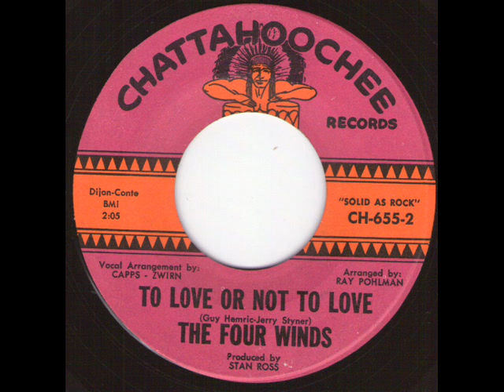The Four Winds - To love or not to love (SPECIAL REQUEST).wmv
SPECIAL REQUEST OF  24John E